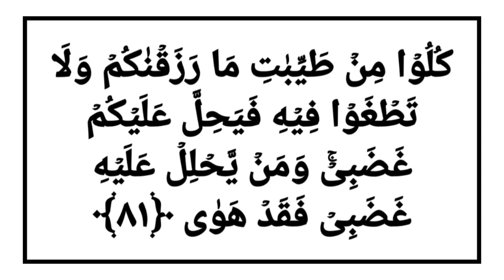Fuzool Kharch Na Karo || Peero Murshid Hazrat Mufti e Azam Dr.Mufti Mukarram Ahmed Sahab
फिज़ूल ख़र्च न करो || पीरो मुर्शिद हज़रत मुफ़्ती ए आज़म अल्हाज डॉ.मुफ़्ती मुहम्मद मुकर्रम अहमद साहब || ख़तीब व शाही इमाम शाही मस्जिद फ़तेहपुरी दिल्ली 6
Fuzool Kharch Na Karo || Peero Murshid Hazrat Mufti e Azam Alhaj Dr.Mufti Mukarram Ahmed Sahab || Khateeb Shahi Imam Shahi Masjid Fatehpuri Delhi 6